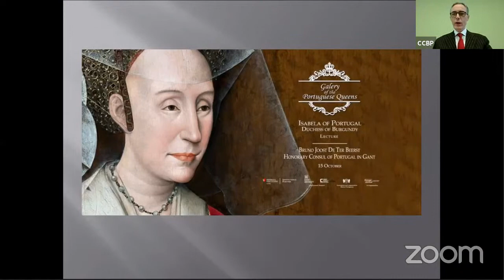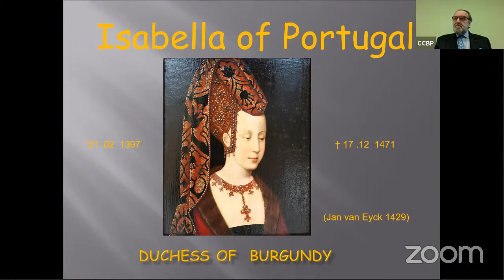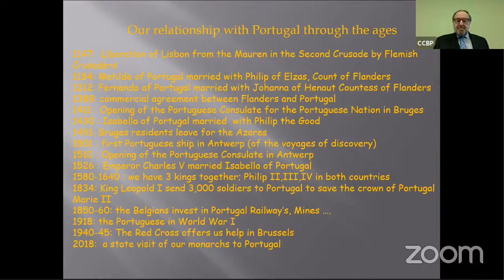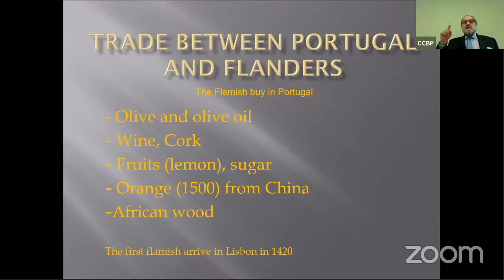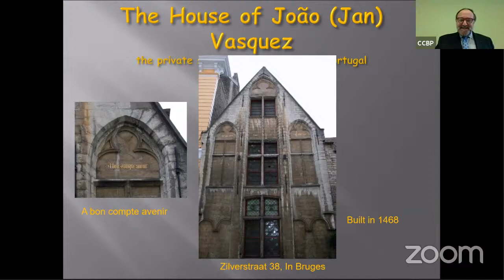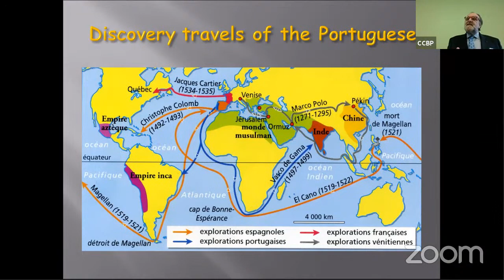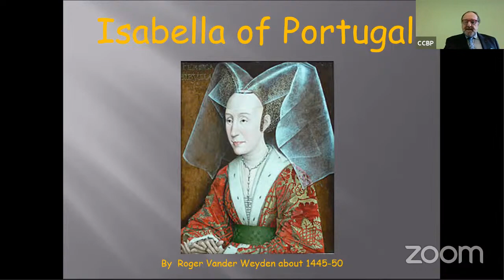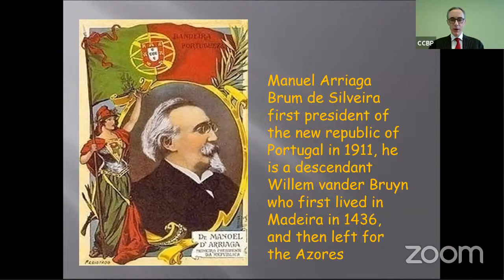Gallery of the Portuguese Queens | 'Isabela of Portugal, Duchess of Burgundy'